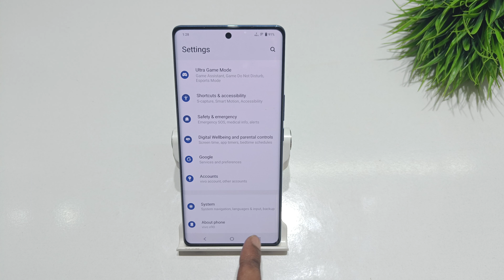How to increase touch and hold delay in vivo x90 pro |vivo x80 me touch and hold delay kaise badhaye